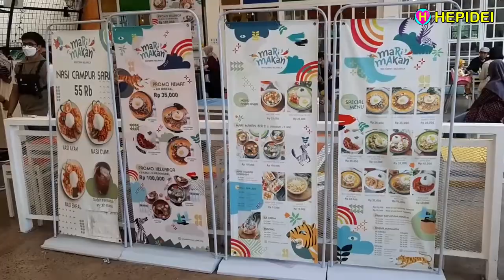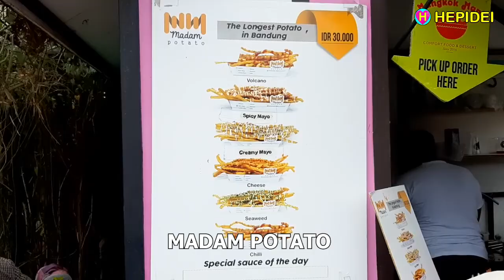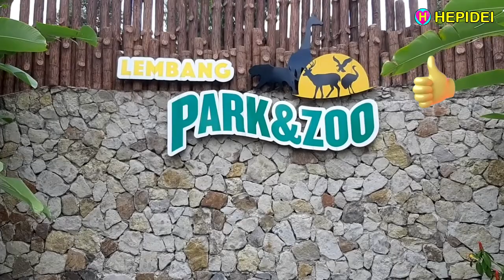PARK & ZOO LEMBANG, spesial kuliner, Indonesian food, Asian food, Western food, Street Food, HEPIDEI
PARK & ZOO Lembang Bandung, spesial kuliner
Habis jalan jalan lihat binatang, kita dapat menikmati santapan dibeberapa Restoran, Cafe dan counter counter makanan, Street Food
Jl. Kol Masturi - Lembang - Bandung